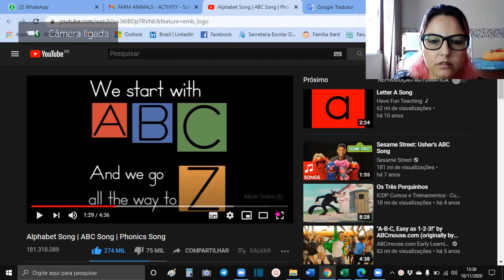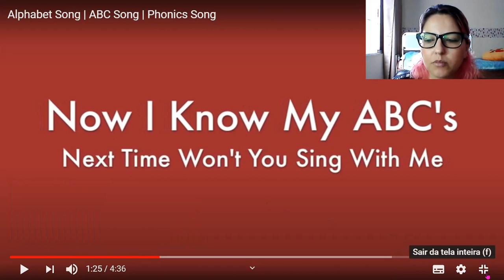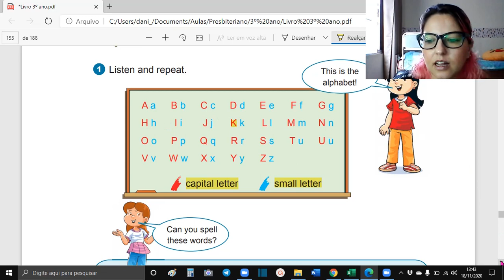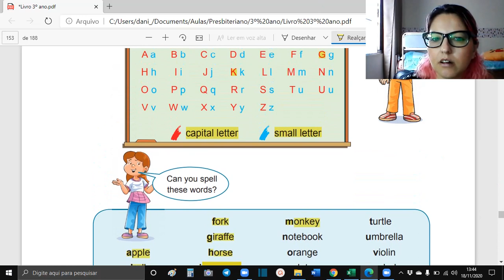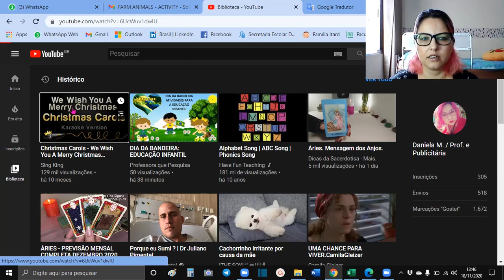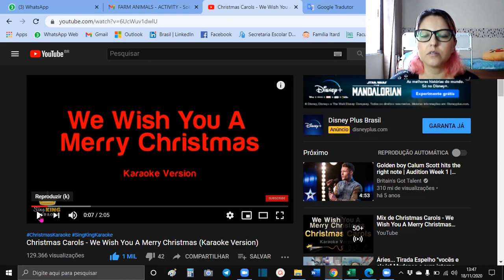18/11 Alphabet - 3º ano